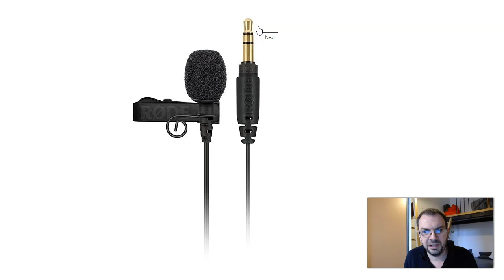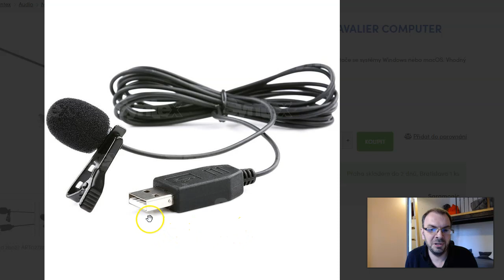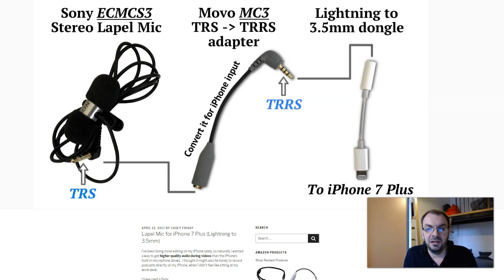Klopové mikrofony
Jaký mikrofon je vhodné pořídit k počítači a jaká k mobilu nebo tabletu?